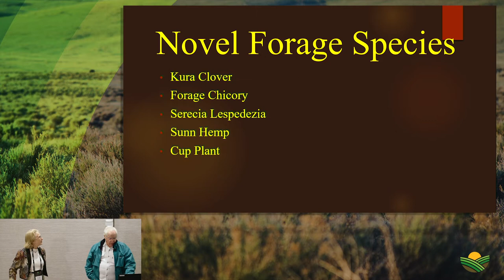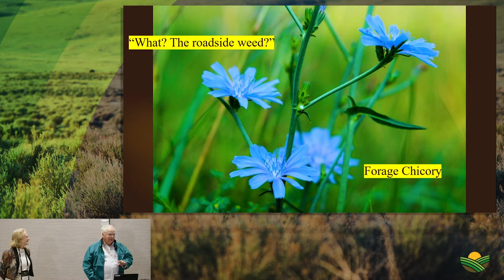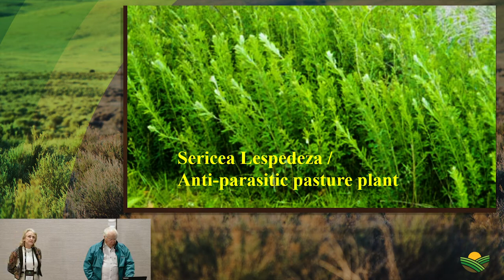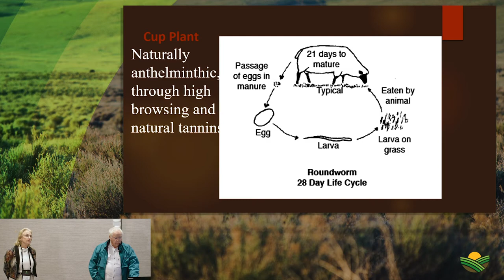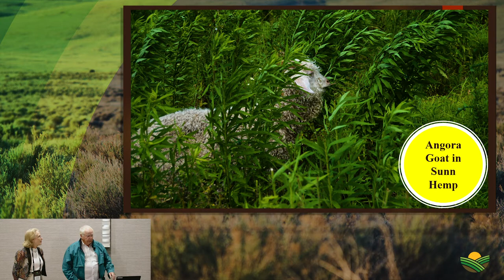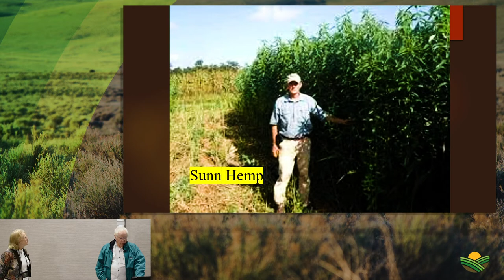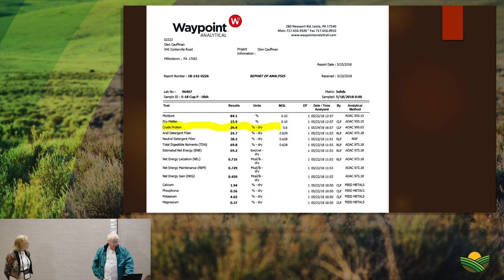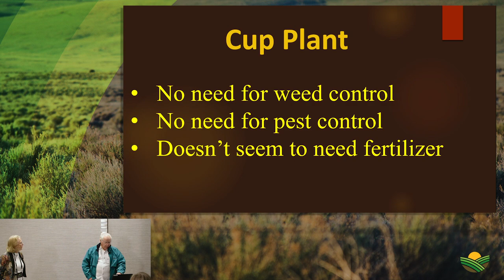Novel Forages Offer Benefits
The hazards of relying on only a few plant species for forage are brought to the forefront by the increasing occurrence of extensive winter kill of alfalfa, new pests and diseases, and drought and/or excessive rain damage from climate change.
The identification of high-quality crops to fill more variable ecological niches may reduce these risks faced by the livestock industry. There are many different opportunities for enhanced animal performance with some non-traditional plants.  With pictures, samples, and information from years of experience, this presentation focuses on several of these atypical forages.

9c WINCHESTER DAY 1